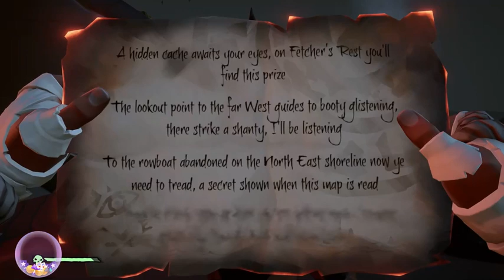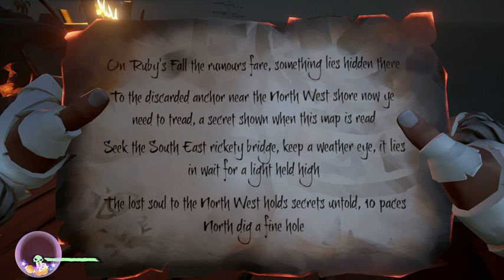Goats on a Boat - Look who's a legend